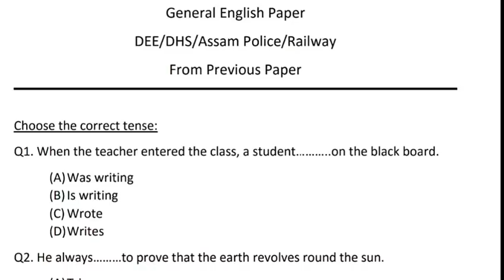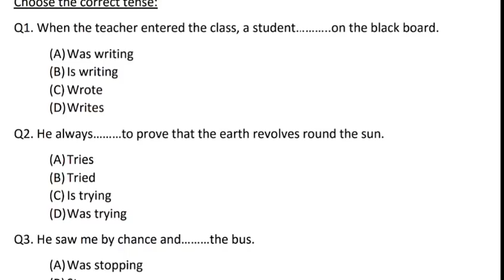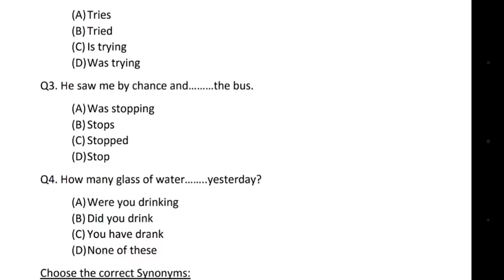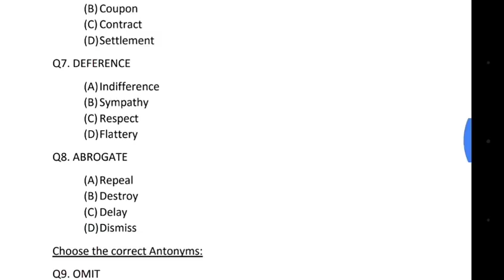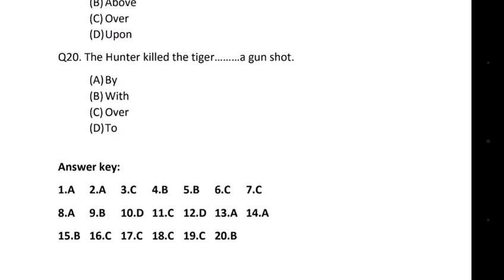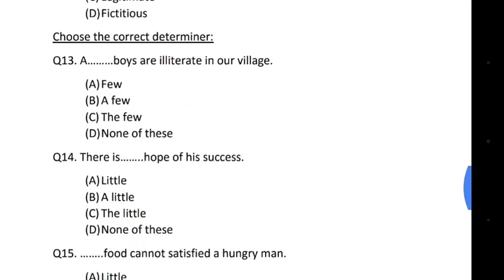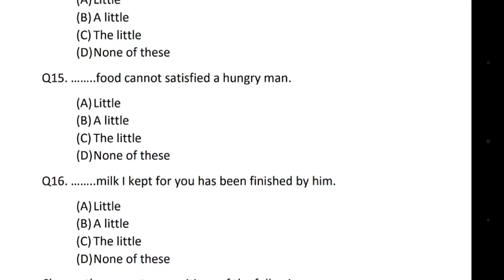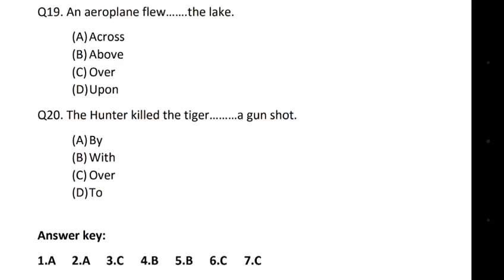General English- Important questions and answers | Previous paper discuss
In this video we try to provide most important questions and answers for all candidates of all competitive exam of Assam govt and central govt.

Thanks